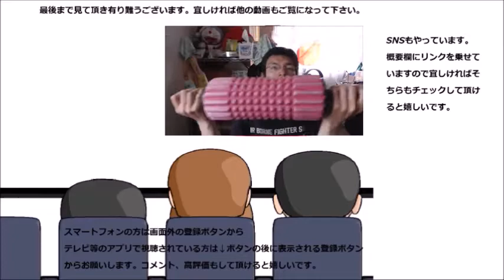ホワイトマシュマロと言うマシュマロを食べてみた 大きいとやっぱりあれも～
ホワイトマシュマロと言うマシュマロを食べてみました。まあ、マシュマロは元々白いですが……あえてそれを強調するのは？
贈り物は此方まで↓
〒153-0042